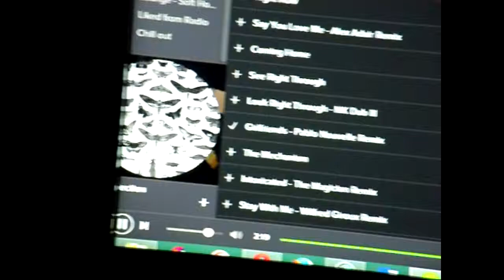Fin de año - Soundtrack of my life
Fin de año familiar , tradicional.